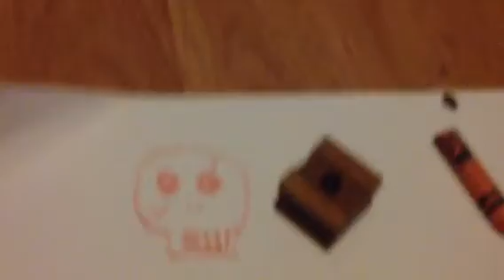Mystery Map of Pikachu Season 2 Episode 7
Pikachu is back to find more watch the video